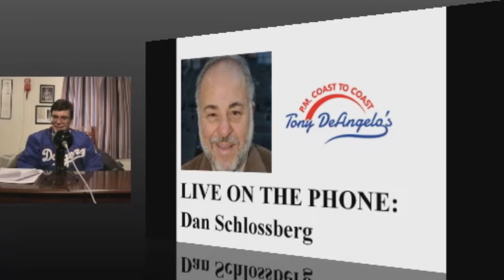"P.M. Coast to Coast" interview with Dan Schlossberg 3/27/2017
In this interview, Tony De Angelo chats with author and personality Dan Schlossberg on his new book "The New Baseball Bible: Notes, Nuggets, Lists, and Legends from Our National Pastime".